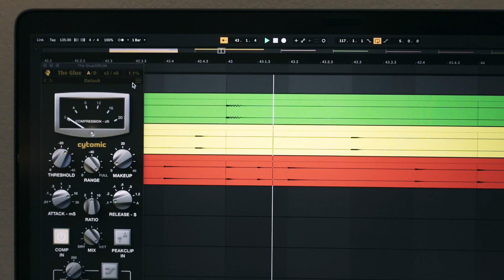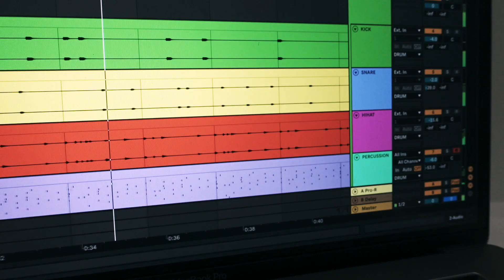สร้างสรรค์เพลงแนว Reggea beat ได้ด้วยตัวคุณเองที่บ้าน | Iconic Vinyl Studio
Stylistically, reggae incorporates some of the musical elements of rhythm and blues, jazz, mento (a celebratory, rural folk form that served its largely rural audience as dance music and an alternative to the hymns and adapted chanteys of local church singing),[11] calypso,[12] and also draws influence from traditional African folk rhythms. One of the most easily recognizable elements is offbeat rhythms; staccato chords are played by a guitar or piano (or both) on the offbeats of the measure. The tempo of reggae is usually slower-paced than both ska and rocksteady.[13] The concept of call and response can be found throughout reggae music.

ติดต่อหรือติดตามได้เพิ่มเติมที่